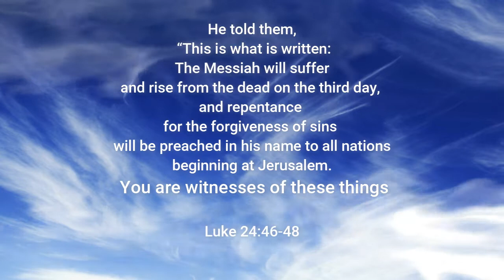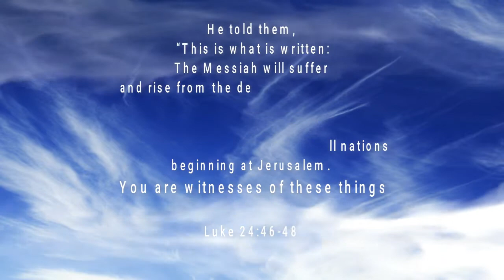PINCH TWISTS BALLOONS_ HOW TO MAKE A BALLOON ANGEL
Welcome!
My Channel is all about Balloon Designs and Balloon Creations . I got started making balloon deigns as a hobby which has evolved into a nice and fun side business. I created this Channel to inspire men and women into creating wonderful balloons designs either as a hobby or a business.  Have fun with all the pinch and the twists.